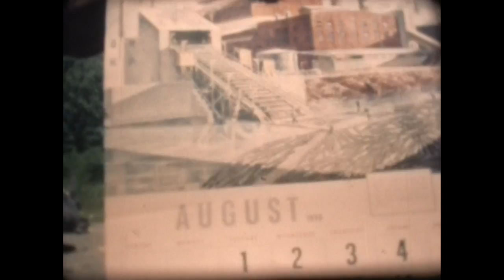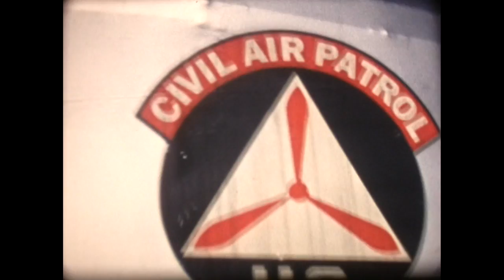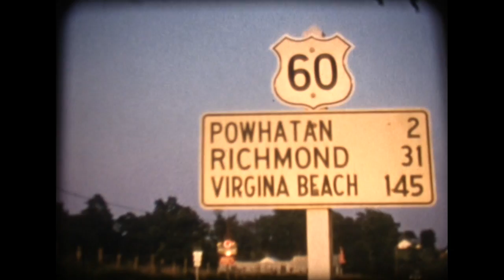1950 August Airshow/CAP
Airshow at Richlands Airport then a trip across Virginia